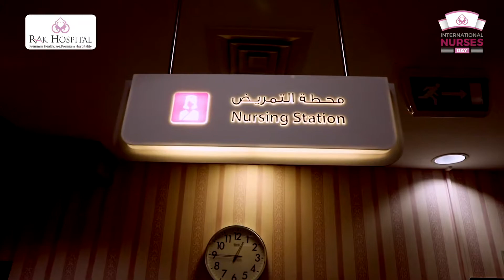International Nurses Day 2020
Nurses: A Voice to Lead- Nursing the World to Health.